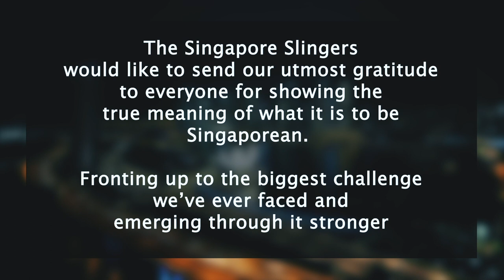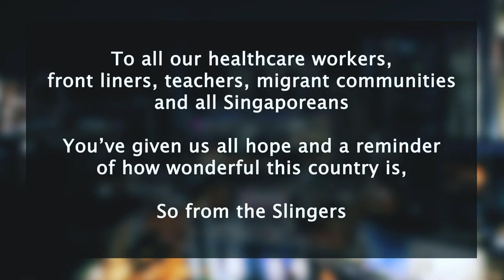Slingers Home Court Episode 1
It's a brand new show on our all new Youtube Channel as we give you exclusive behind the scenes footage, interviews with stars and everything else in the world of the Slingers!

On this week's episode we chat with GM Michael Johnson and Head Coach Neo Beng Siang for an update on the Asean Basketball League and to find out what our Slingers have been up to over the last few months

We also check in with Slingers guard/forward Tay Ding Loon to see how he's kept himself busy in the new normal

All this and more on the brand new Slingers Home Court!